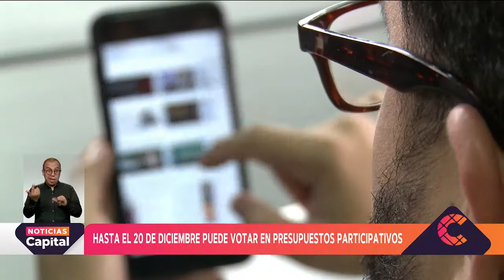Participa en los presupuestos participativos hasta el 20 de diciembre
NoticiasCapital | Lleva tus ideas a la realidad en estos presupuestos participativos, allí podrás priorizar los gastos por sector de inversión.